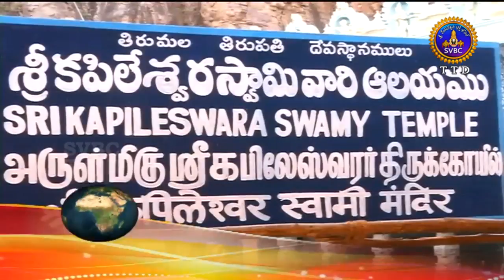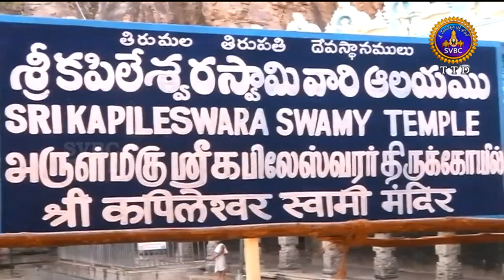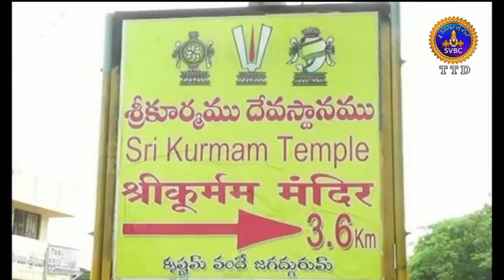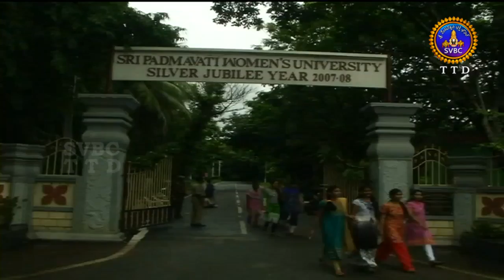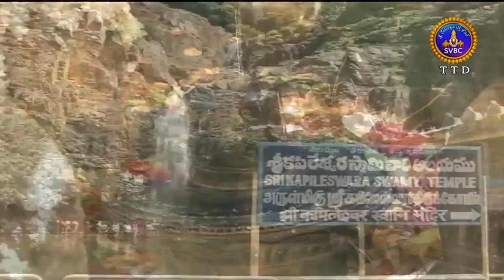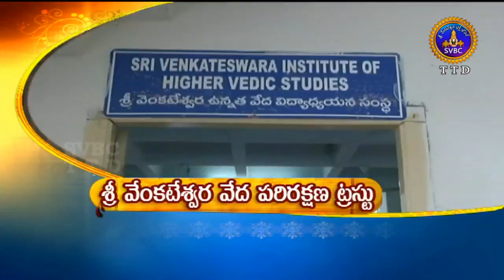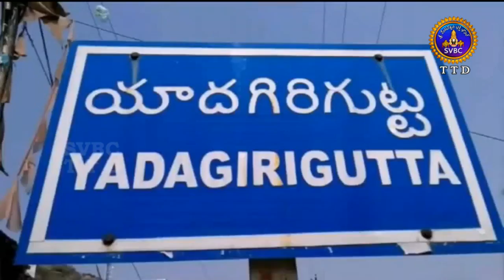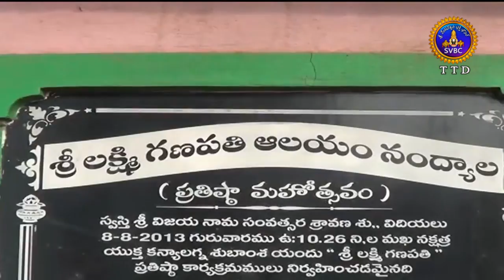Adhyatmika Viseshalu 10pm | 11-07-18 | SVBC TTD